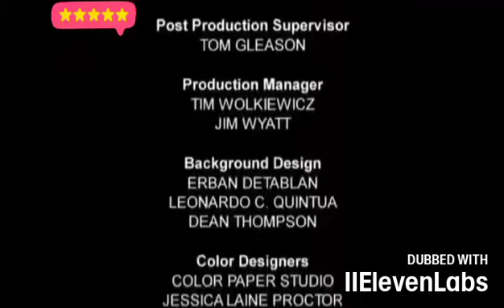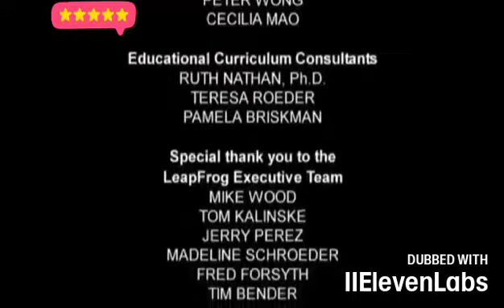leapfrog letter factory in tagalog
@RemyMatthewMa  what do you think